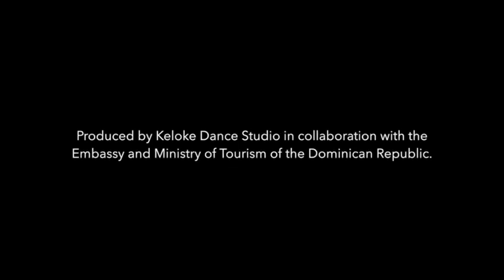KELOKE, DANCE STUDIO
Dance Studio